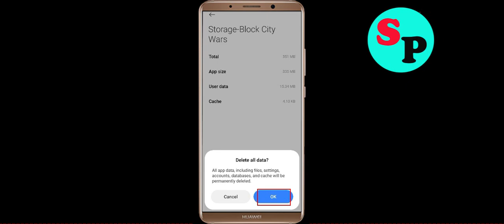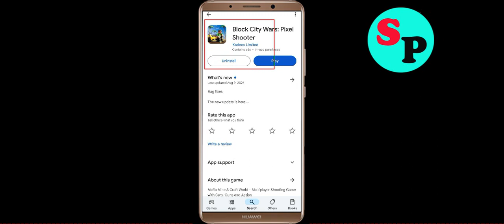Fix Block City Wars App Black Screen Problem Solutions in Android Phone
In this video section i will show you how to Fix / Solve Block City Wars App Black Screen Problem Solution in Android. Just follow the steps to fix this issue.

Fix Black Screen Problem On Block City Wars
Solve Block City Wars Black Screen in Android